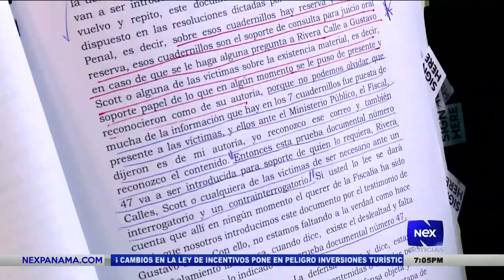Próxima semana inicia contra contrainterrogatorio, en caso de supuestas escucha de llamadas